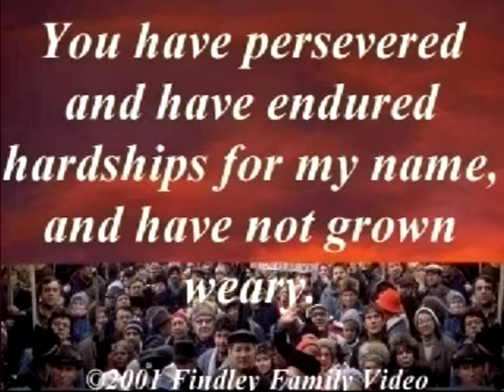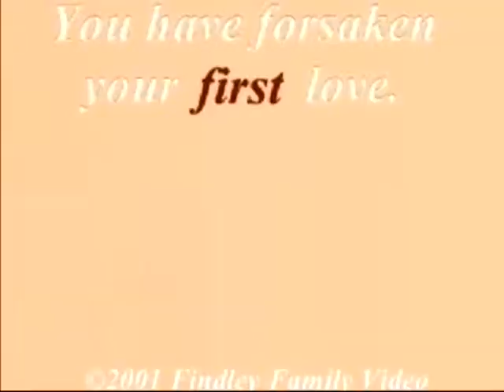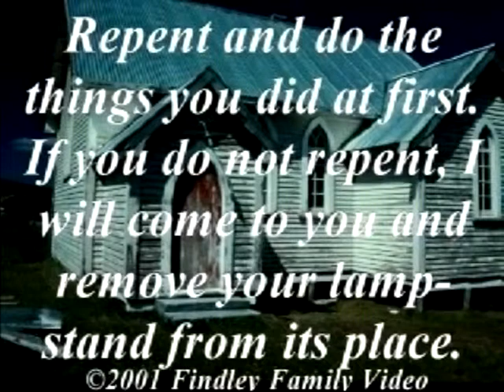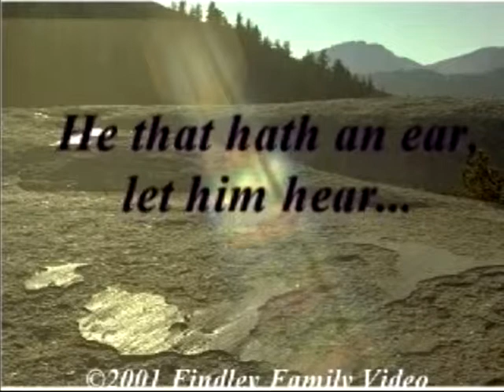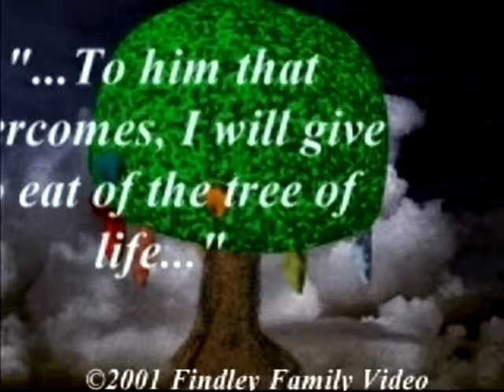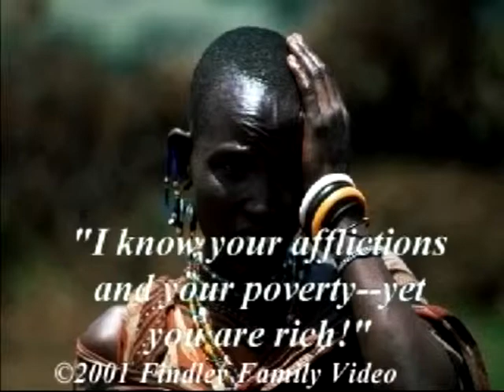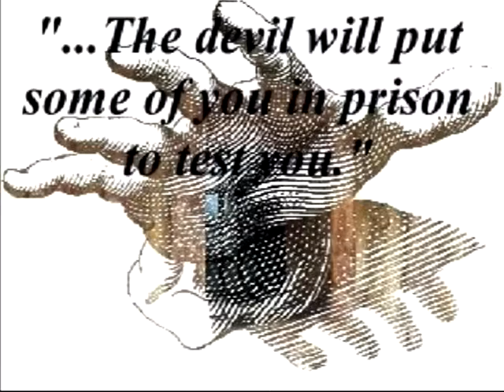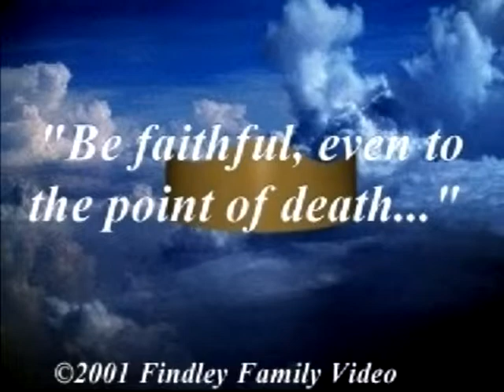FFVP Revelation 06 of a set of 34 ten minute segments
A series of teaching videos used to supplement teaching the book of Revelation to a church adult Sunday School. Explains what is literal and what is symbolic, messages to churches, warnings, judgments, new heavens and new earth, antichrist, false prophet.